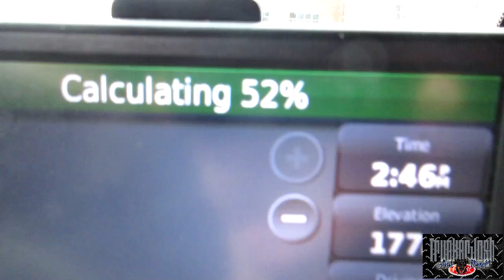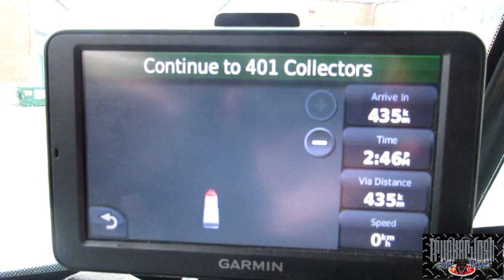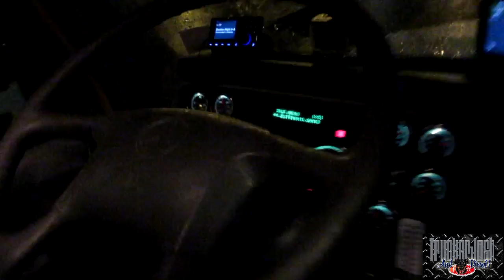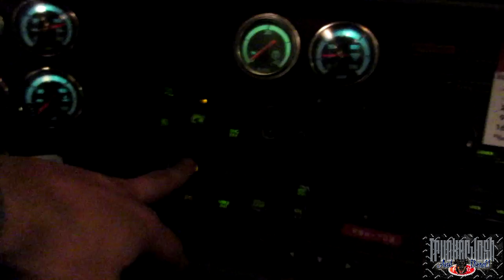I KEEP GETTING FLASHED (MLD197) My Trucking Life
A YEAR AGO: (No Vlogs That Week)